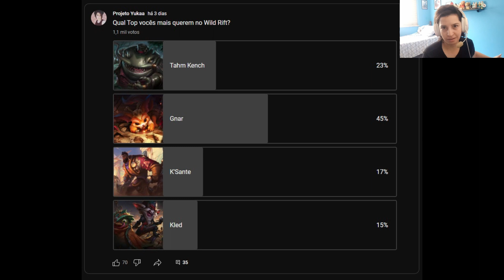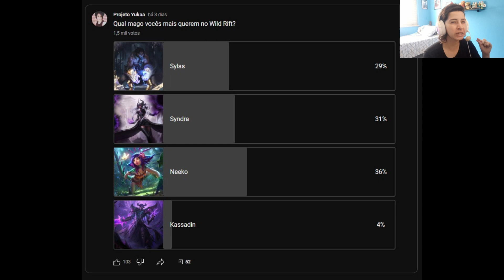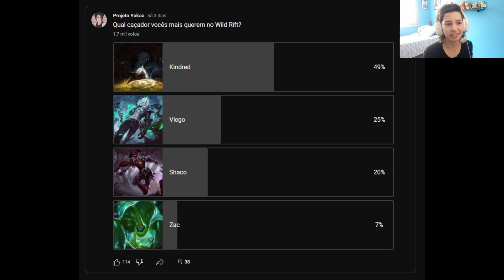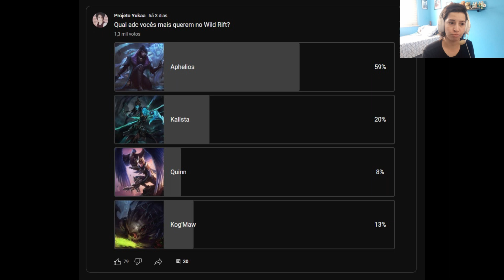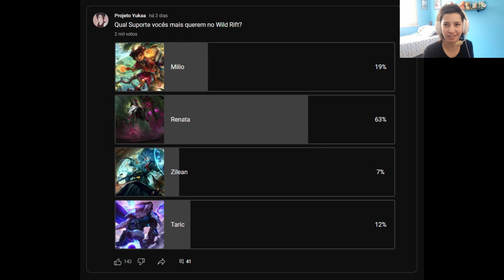CAMPEÕES MAIS AGUARDADOS NO WILD RIFT